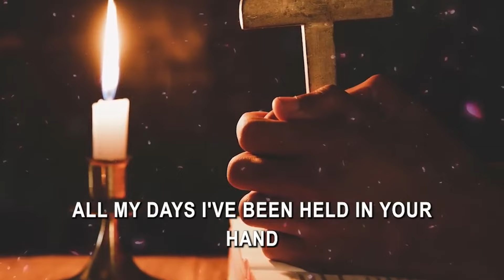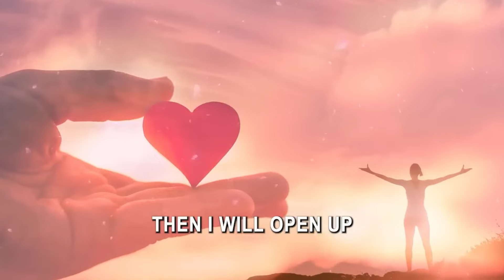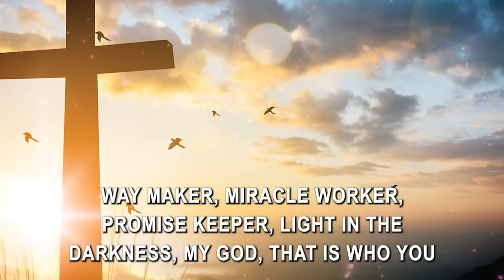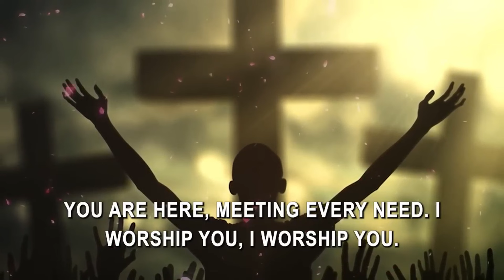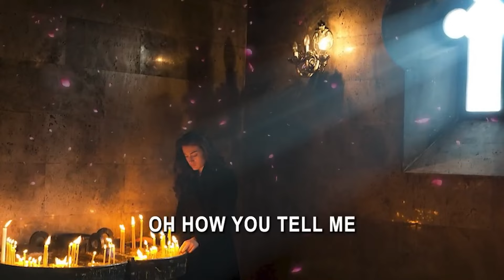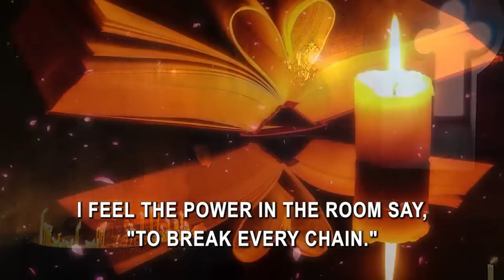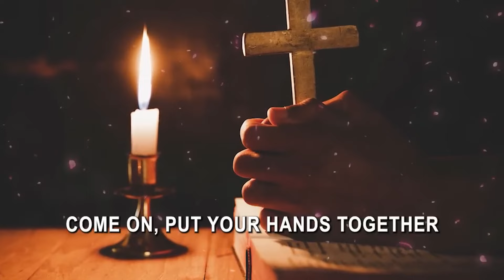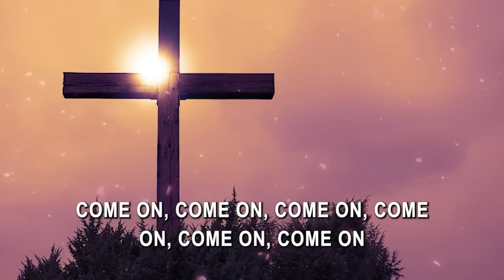I love you Lord for your mercy never fails me🙏🏽Cece Winans Goodness Of God🙏🏽Glory to God